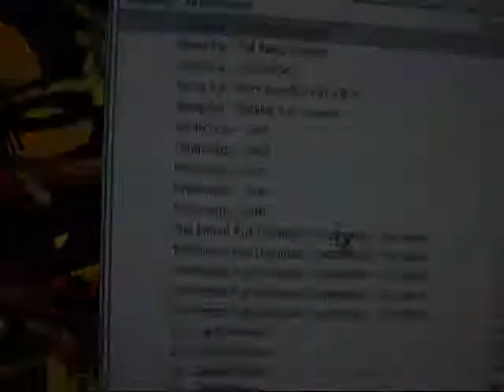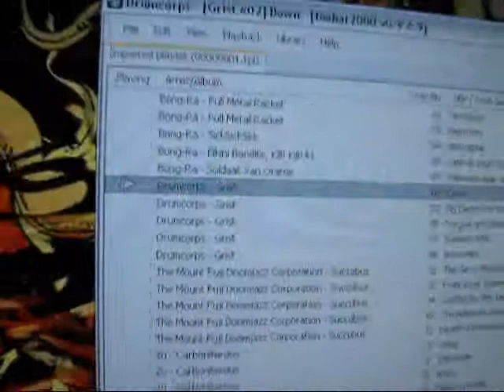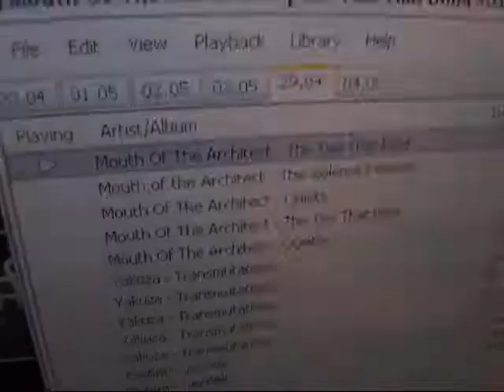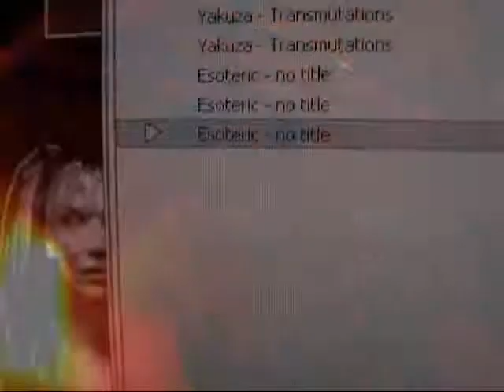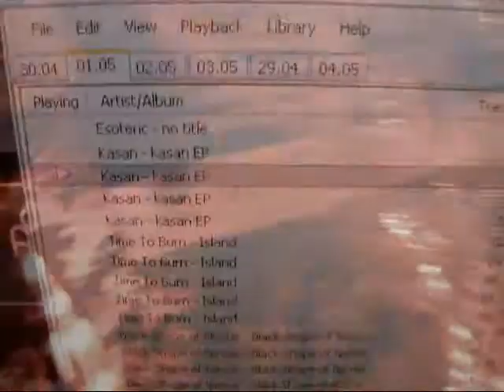Asymmetry Festival 2010 listening cabin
Kabina odsłuchowa Asymmetry Festival 2010, Wrocław, ul. Świdnicka.

Soundtrack: Bong Ra, Drumcorps, The Mount Fuji Doomjazz Corporation, Mouth Of The Architect, Yakuza, Esoteric, Ez3kiel, Kasan and... I have no idea what Kiss was doing there!